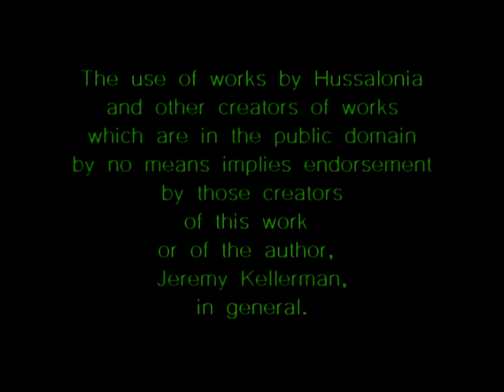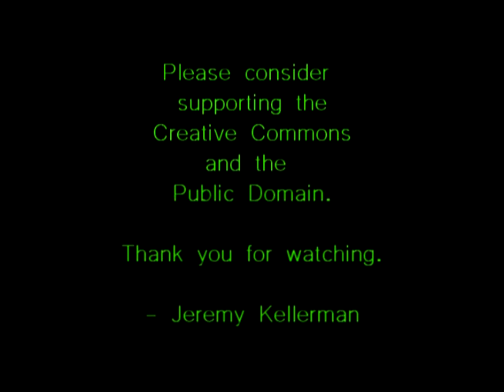"There's More Than That To Being Poor" Music Video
"There's More Than That To Being Poor" is the third track from Hussalonia's 2006 release "The Public Domain EP."

That album would be followed by several more releases dedicated to the public domain, including, in 2008, "OMG LOL WTF," an album of sound collage, and in 2010 the albums "Know Your Eastern European Anthems" and "Dear Hussalonia: Letters from Animals (Mostly Ducks)."

This video is comprised entirely of material in, or at least believed by the author Jeremy Kellerman to be in, the public domain. Though it is always possible a mistake was made somewhere, all of the content in this video is believed by the author to be free to use as one pleases, and Jeremy Kellerman pleases to honour the music of Hussalonia and to support the public domain itself. To that end, this music video itself is dedicated to the public domain by Jeremy Kellerman. Feel free to use as you please, but do so, as always, at your own risk.

Hopefully more like this will follow. Jeremy wishes to at least cover all of "The Public Domain EP."

"This was," says Jeremy Kellerman, "a very relaxing music video to make. Public domain footage is so fun and diverse! This video has a moon in it! I love moonses! Hooray!"

Here is a link to the human-readable page of the "CC0 1.0 Universal" marker as provided by the Creative Commons organization:

(For the latter, the specific collections accessed were The Prelinger Archives and the AV Geeks.)

Enjoy, and please consider supporting the Creative Commons and/or the Public Domain!